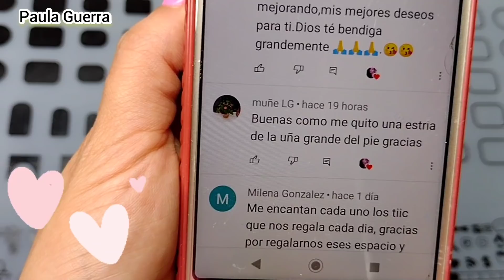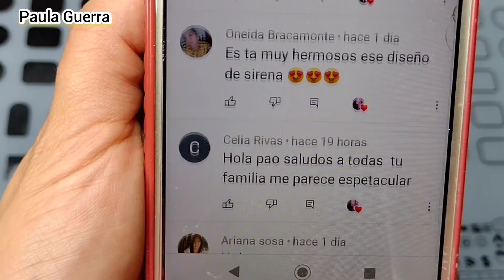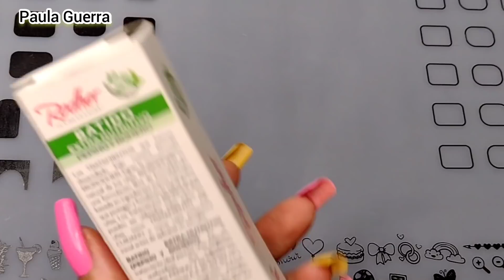BASE ANTI DESCALCIFICACIÓN | PREVINIENDO GRIETAS Y ROMPIMIENTO DE LAS UÑAS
Base Anti Descalcificación  | Previniendo Grietas Y Rompimiento De Las Uñas | @PAULAGUERRA

Tengo una hermosa hija llamada Luna 😘
Estoy casada hace 17 años
Nombre de mi esposo David.

Amo los animales 💕

Mi hija perruna se llama violeta.

Sueño más grande poder tener casa propia.